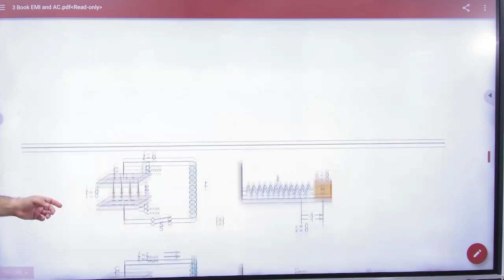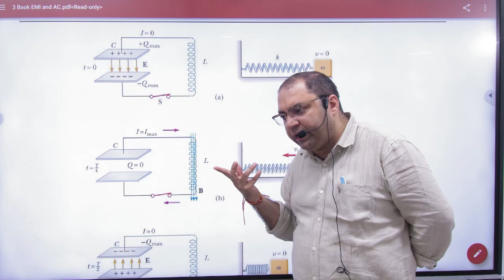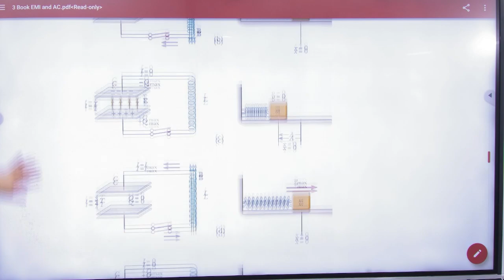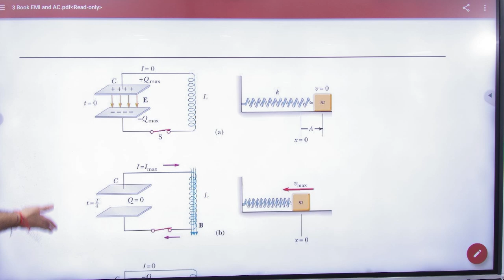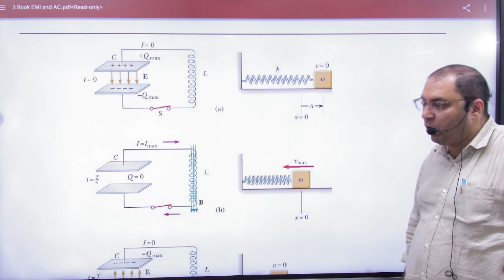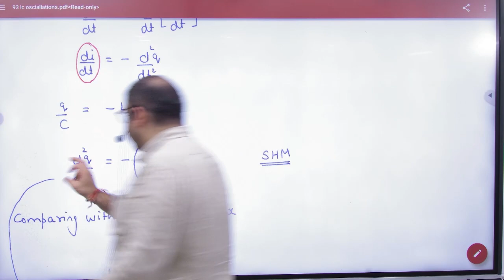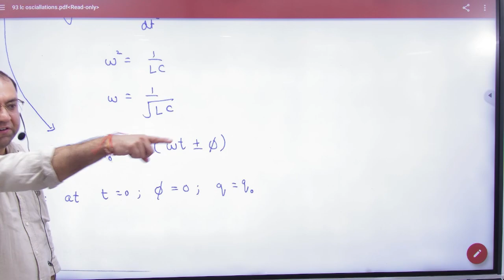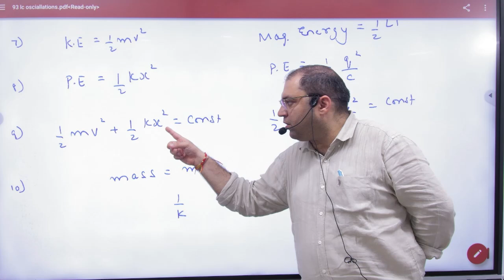9 LC Osciallations